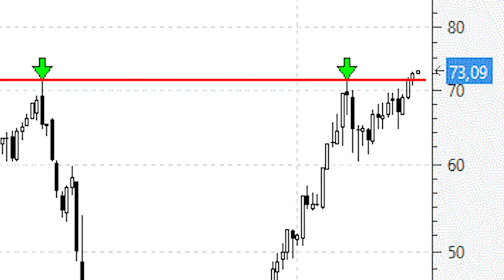📈 Videoanálisis del Brent ¿a por los 90 dólaresbarril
Ya tenemos un cierre semanal por encima de la resistencia clave de los 72 dólares/barril. Aunque personalmente hubiera agradecido algo más de contundencia en el movimiento de ruptura.